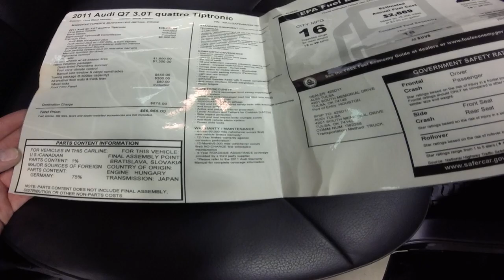2011 AUDI Q7 3.0T PREMIUM PLUS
2011 AUDI Q7 3.0T PREMIUM PLUS WITH 45K MILES.

THIS AUDI Q7 FEATURES AWD, NAV, TINTED PANORAMA SUNROOF, XENON WITH LED HEAD LAMPS, POWER FOLDING MIRRORS, 3RD ROW SEATING, HEATED LEATHER INTERIOR, HOME LINK, IPOD INTEGRATION, POWER LIFT GATE, BOSE PREMIUM SOUND, BACKUP CAMERA, MEMORY DRIVER SEAT, 20" ALLOY WHEELS, FOUR ZONE CLIMATE CONTROL, SIDE WINDOW SUNSHADES, TOW PACKAGE, ALL WEATHER FLOOR MATS, SIDE CURTAIN AIR BAGS, AND MUCH MORE.

MODERN MOTORCARS IS OWNED BY DON HUNSAKER.

WE DO TAKE TRADES. MATTER OF FACT, WE WANT THEM
WE OFFER FINANCING. WE CAN BEAT MOST RATES/TERMS
WE HAVE WARRANTIES AVAILABLE ON EVERYTHING WE SELL
WE WANT YOUR VEHICLE EVEN IF YOU DON'T BUY FROM US
MODERN MOTORCARS IS FAMILY OWNED AND OPERATED

WE ARE LOCATED 3 MILES SOUTH OF SPRINGFIELD ON CAMPBELL/160 HWY AT CC HWY. JUST 2 DOORS DOWN FROM GODFATHERS PIZZA